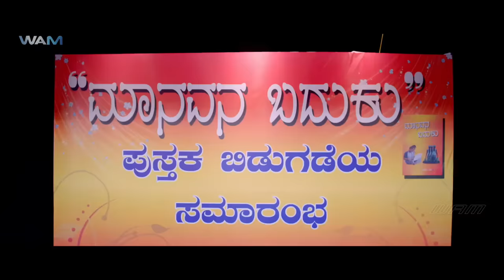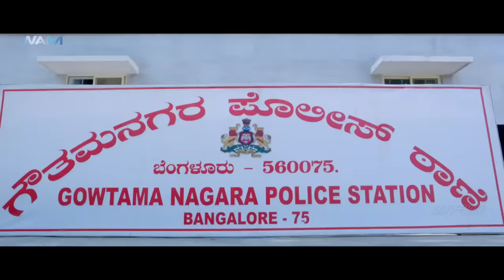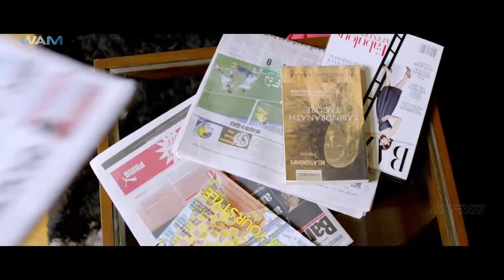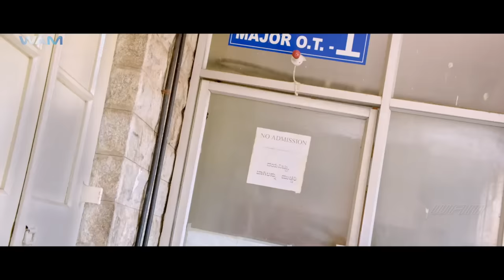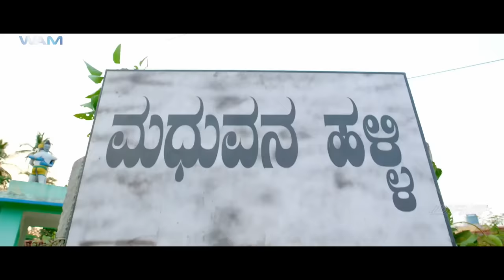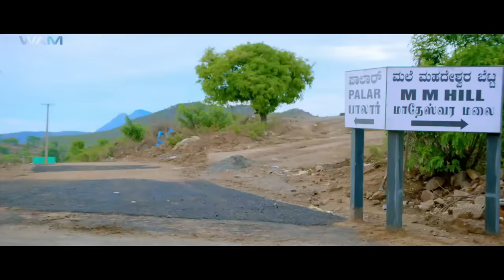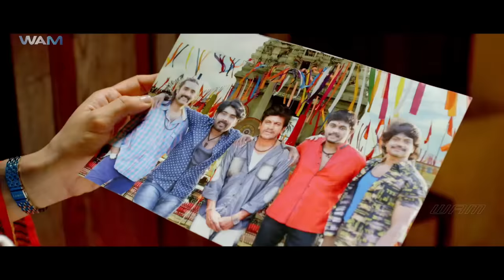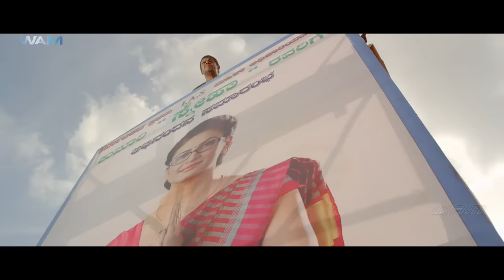Belli Don Hindi Dubbed Movie | Shivarajkumar, Kriti Kharbanda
Belli alias Basavaraj (Shivarajkumar) migrates from his village to the city in search of a job. He falls into the trap of underworld under the leadership of a don politician (Gurudutt) and earns good money. In a clash between rival gangs, Belli's boss is killed, prompting Belli to vow revenge against the killers. Meanwhile, Belli falls in love with Sneha (Kriti), the daughter of a police officer. The plot proceeds to detail Belli's quest to win Sneha's love while he further descends into the depths of the criminal underworld.